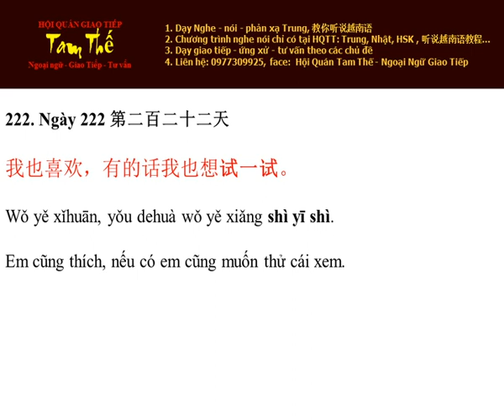Ngày 222 Nếu có em cũng muốn thử cái xem - Nghe Noi Tieng Trung Moi Ngay Mot Cau